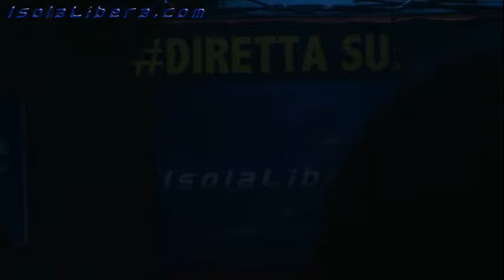29 Carmen Rosa Tolla "Mare D'inverno"